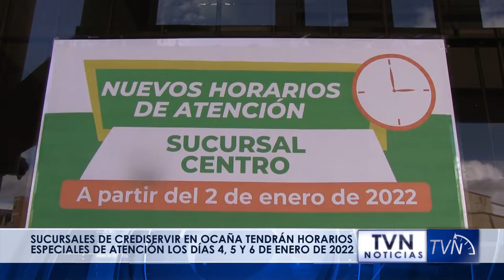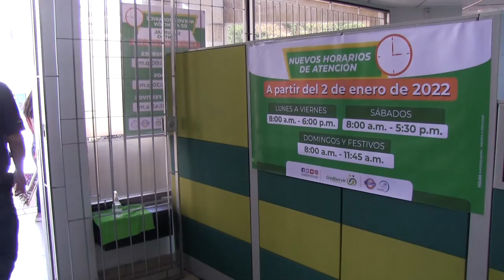13 SUCURSALES DE CREDISERVIR EN OCAÑA TENDRÁN HORARIOS ESPECIALES DE ATENCIÓN LOS DÍAS 4, 5 Y 6 DE E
Sucursales de Crediservir en Ocaña manejarán horarios especiales de atención durante los días 4, 5 y 6 de enero de 2022, cuando se cumplen los carnavales en esta localidad.